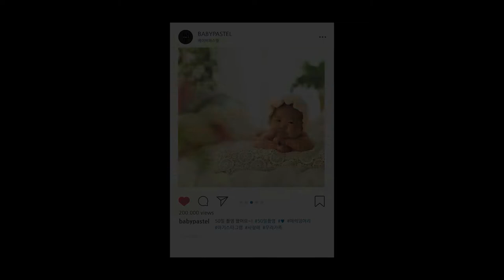7. 덩이 - 아기 50일 기념 촬영 스튜디오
덩이 성장기랍니다~

50일 기념 촬영